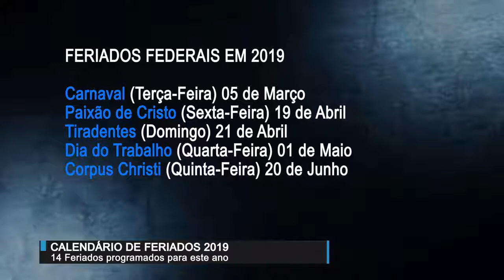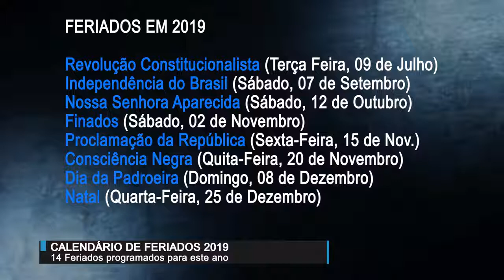Feriados programados para 2019